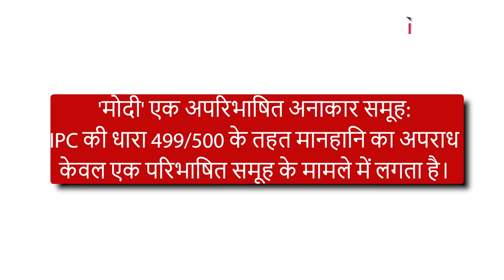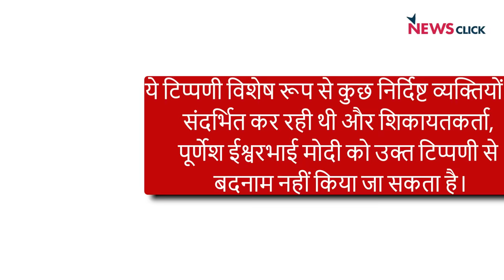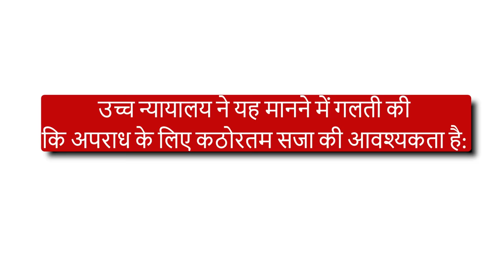मानहानि मामले में CJI चंद्रचूड़ की अदालत में राहुल की 5 दलील! हिल जायेंगे शाह मोदी!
इस हफ़्ते के अंत में DY Chandrachud की अदालत में Rahul Gandhi ke खिलाफ मानहानि वाले की सुनवाई होनी है। इस मामले में Surat तथा Gujarat High court ने Rahul Gandhi को 2 साल की सज़ा सुनाई और किसके बाद उनकी संसद की सदस्यता भी रद्द कर दी गई तथा उनका निवास स्थान भी ले लिया गया था। Rahul Gandhi DY Chandrachud के पास अपनी पांच दलीलें लेकर आएं हैं और आज के NewsChakra में वरिष्ठ पत्रकार Abhisar Sharma इसी मुद्दे पर चर्चा कर रहे हैं।